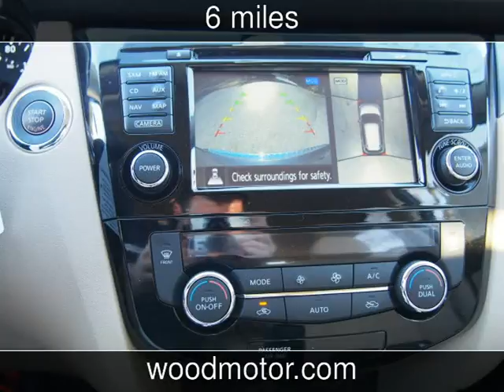2016 Nissan Rogue New Cars - Harrison,Arkansas - 2016-10-13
See more details about this new car This 2016 Nissan Rogue with 6 miles is for sale at Wood Motor Company.